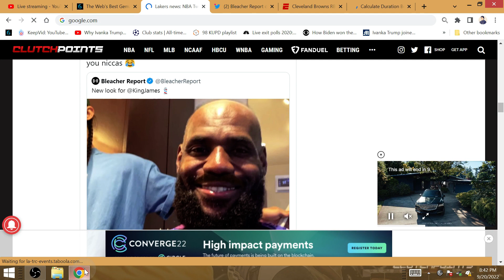"Bald": GOAT King LeBron James NEW LOOK before LEGENDARY LA LAKESHOW, Repeat 19th NBA championship!